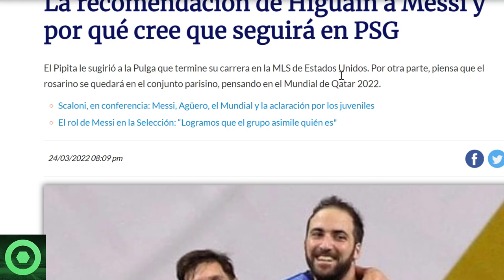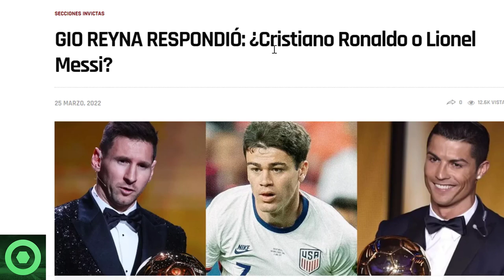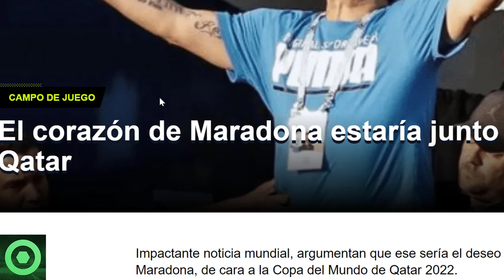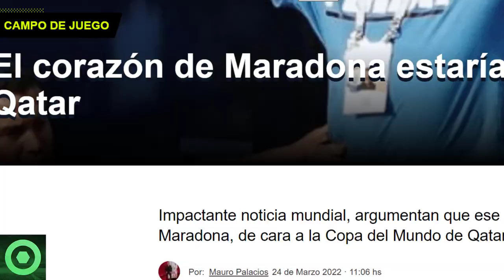🔴 ÚLTIMA HORA de LEO MESSI 🔴 RECOMENDACIÓN de HIGUAÍN a LEO 🔴 PLATINI, GÍO REYNA, MARADONA 🟥